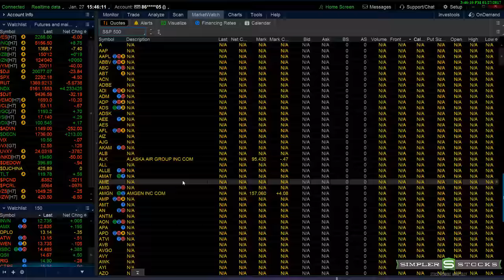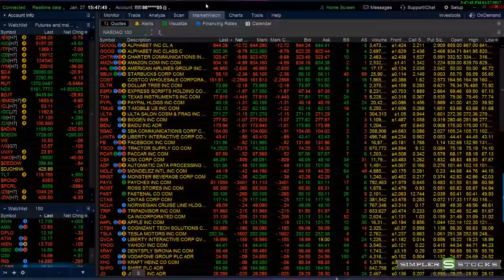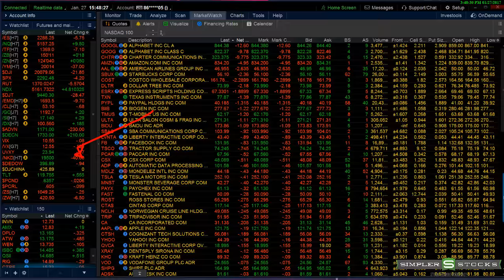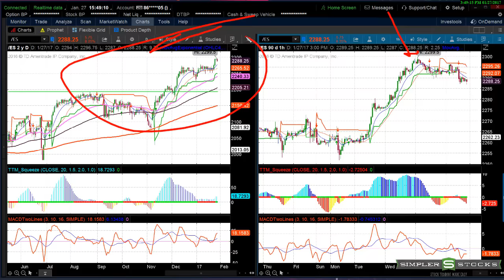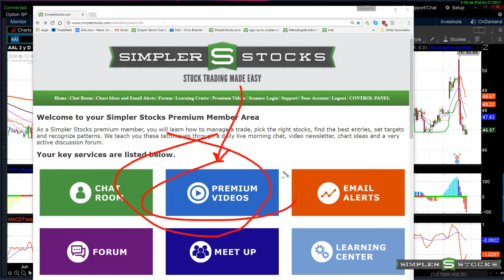Simpler Stocks: Lackluster Earnings in GOOGL Fail to Dent the Rally, Yet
A slight earnings disappointment in GOOGL failed to stop the tech heavy /NQ, as strength in the drug and chip stocks more than made up for the weakness in the FANG stocks. The airlines were especially weak today, which I think sets up the possibility of some good short setups in that group next week.